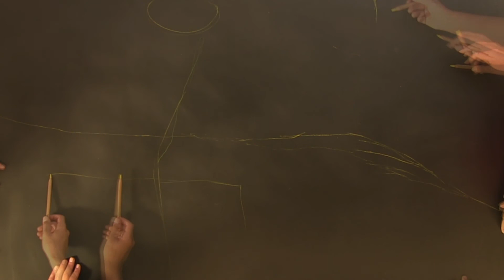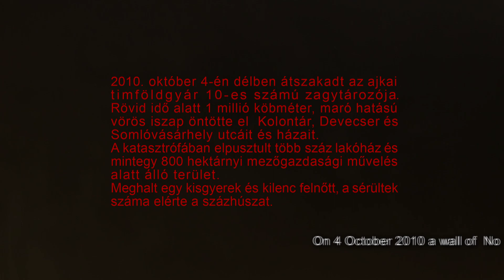Gyerekek vörös tájban / Children in a Red Landscape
rendezte / directed by Péter Szoboszlay
2013

Rövid animációs filmünkben a devecseri gyerekek szemével látjuk, munkáival mutatjuk be, hogy személy szerint nekik mi mindenük tűnt el, veszett el azon a bizonyos napon. Melyek azok a helyek, személyek, tárgyak és emlékek, amelyek szinte az egyik pillanatról a másikra semmivé váltak.

On 4 October 2010, the wall of the Ajka Alumina Plant reservoir gave way, inundating the nearby settlements with an amount of 1m cubic meter thick alkaline red mud, destroying hundreds of homes, killing 10 locals and injuring several others. In this short animation we see through the eyes and works of the children from Devecser all the things gone and lost on that particular day. The places, people, objects and memories which were destroyed in no time.